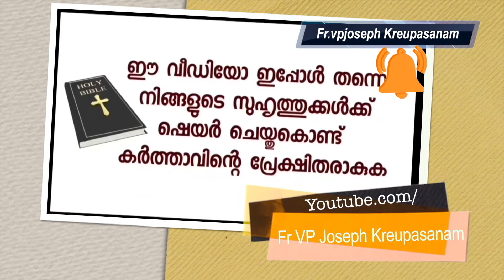ഉടമ്പടി പത്തു വർഷത്തെ കോടതി കേസ് തീർപ്പായ വിധം വൈപ്പിൻ